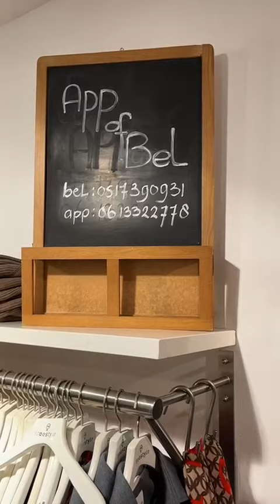Marijke vertelt: Happy herfst